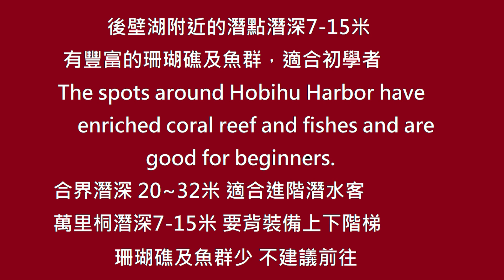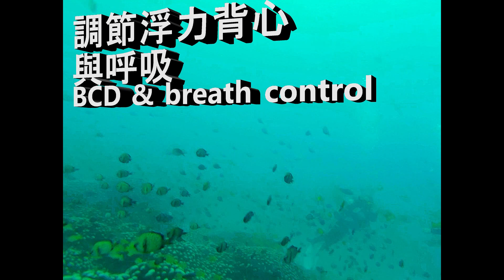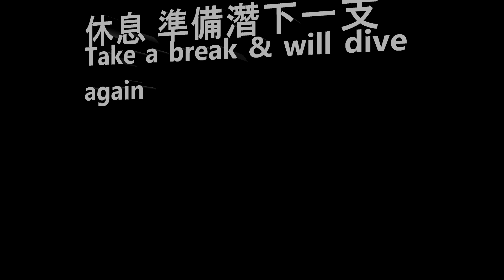Scuba dive in Kenting 墾丁潛水 高畫質版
高畫質版